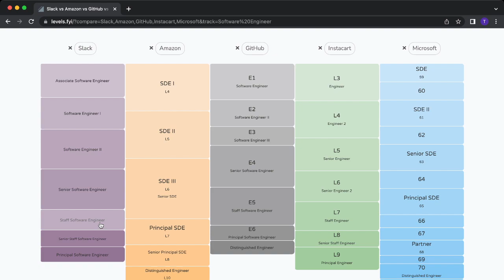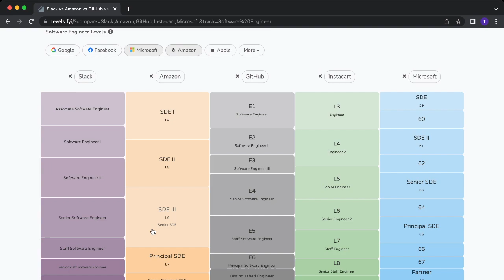Staff Engineer: Tudo sobre a progressão de carreira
Neste episódio Thadeu apresenta em detalhes como funciona a progressão de carreira uma pessoa engenharia de software até uma Staff Engineer usando como exemplo as trilhas de diversas empresas reconhecidas no mercado.

Para cada ponto da carreira é apresentado exemplos de atividades que falam com aquele momento. E vai ficar claro para você que quanto mais você evolui, menos clareza você vai ter sobre o que é necessário fazer para chegar no próximo nível :).

# Saiba mais sobre a Jornada Dev Eficiente:

Por um valor acessível você tem acesso a uma jornada de estudo e treino excelente sobre qualidade de código.

# Sobre Thadeu

# Saiba mais sobre Alberto e Aniche

# Links